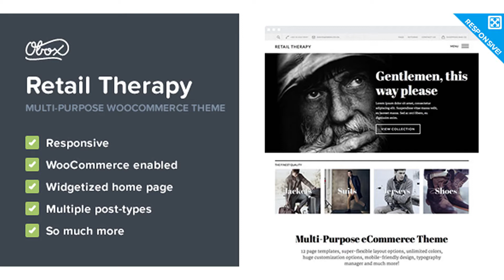Retail Therapy - Multi-Purpose eCommerce Theme | Themeforest Website Templates and Themes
Full feature list: Customization: Upload your own logo Upload your own favicon Change the background Choose different fonts Switch the sidebar to left, right or hide it completely Change the layout of the site between boxed or full width Determine exactly what goes in your menu Display or hide site bread crumbs Display or hide comments on posts and pages Built in Visual Customizer Typography Manager Unique Pages: Services Portfolio Team Features Slider Testimonials Contact eCommerce Unique Page Layouts: Service listing Portfolio listing Contact page, including Google Maps Features listing page, including accordion or alternate listing layout Header Options: Search Social profiles Contact details (email address, phone number) Menus Shopping bag drop down Sticky header Slider Options Widgetized slider Display slider arrows Set slider to auto scroll 5 different slide layouts: Image left, text right Image right, text left Image center, text center Text only Images only Footer Options: 4 widget areas Footer menu Copyright text Display or hide the Obox logo Editor Styles (aka Shortcodes): Drop caps Buttons 2-6 Column layouts Blockquotes Pullquotes Title styling Alerts Highlighted text Custom Widgets: Obox Slider widget Obox Content widget Obox Social links widget Obox Hero widget Obox Feature widget Obox Partners widget Obox Product category widget Obox Product content widget Obox slider widget Obox Facebook like widget Obox 125×125 Adverts widget Obox Large Adverts widget Obox Popular posts widget Obox Twitter stream widget Obox Thumbnail slider widget Typography Manager: Change the font of any element on the theme, including menu’s, titles, sidebars, copy, links and more. Visual Customizer: Change the colors of any element on the theme, including links, borders, containers, headers, footers, buttons and more WooCommerce Compatiblity: Install the massively popular WooCommerce plugin instantly turn your site into a fully functional and user friendly eCommerce destination. Add unlimted categories and sub categories Add unlimited variations to products (eg size, color, gender) Gain insights with useful sales reporting Have piece of mind in the security of your site Rank well on Google with WooCommerce’s excellent SEO capabilities One page checkout Your SEO rankings will mean they will find you easily when searching for products Customers can rate and rank your products Easy shipping calculations mean no surprises Interlinking products give your customers a rich and thorough browsing experience You can sell your items directly on Facebook Promote sales, featured products and categories The product page design has been optimised for conversions The checkout process is even more refined than the standard WooCommerce process General Theme Settings: Post meta display options: Display date Display author Display tags Display social sharing Display next / previous posts Display excerpts or full posts Page meta display options: Display date Display author Display social sharing Site layout options: Boxed Full width Blog home page Preset home page Widget driven home page Sidebar left Sidebar right No Sidebar Header: Display primary header bar Display eCommerce shopping bag Display title banners Display page title description Footer: Display site wide call to action Display custom footer text Display Obox logo Input Google Analytics code Documentation & Support When purchasing an Obox Theme from Envato you are given access to our support system for 6 months. Once 6 months have been reached you can renew for another year at a cost of $29. Please note that access to theme documentation and support is restricted to verified buyers only. Support times are 9am to 5pm Monday to Friday (GMT +2). In order to gain full access docs and support please be sure to register on Obox. To login to Obox all you need to do is the following: Visit Obox Themes Click Sign Up (top right of the page) Register your details Type in your ThemeForest purchase code by clicking on the brown paw in your dashboard To get your purchase code you need to login to ThemeForest and go to the “Downloads” tab, you will see a ‘Download’ button next to the theme you purchased. Click this button and a drop-down will appear with a link to your ‘License Certificate’. The .txt file in that download contains your “Item Purchase Code” which you can enter in via the brown paw in your Obox dashboard. Note: We offer Support via our ticket system only, any other means of communication such as emails and tweets will be directed to the forum.
 Last Update 16 April 14 Created 19 September 13 High Resolution Yes Widget Ready Yes Compatible Browsers IE8, IE9, IE10, Firefox, Safari, Opera, Chrome Compatible With WPML, WooCommerce